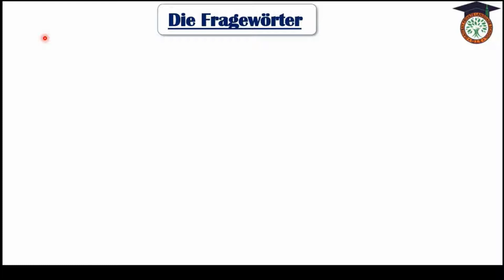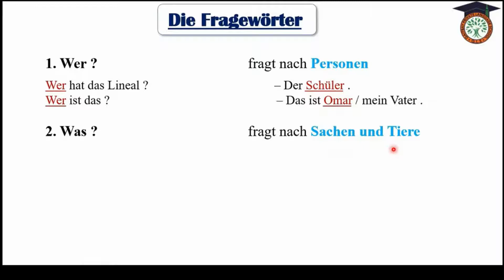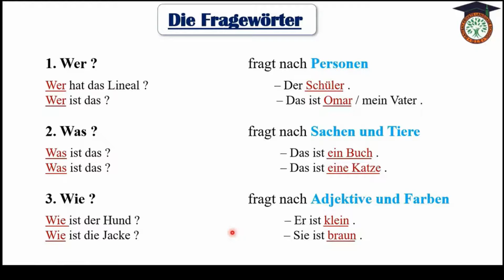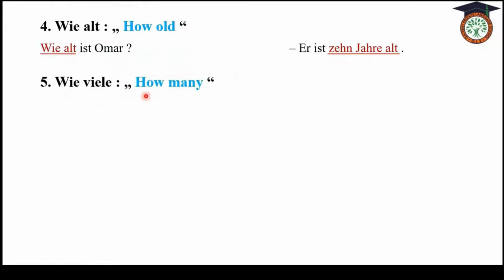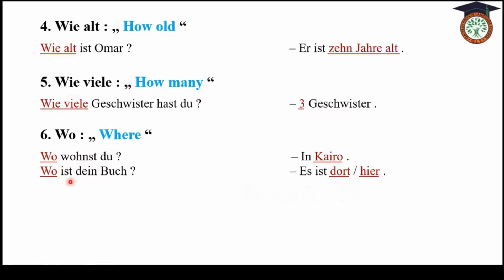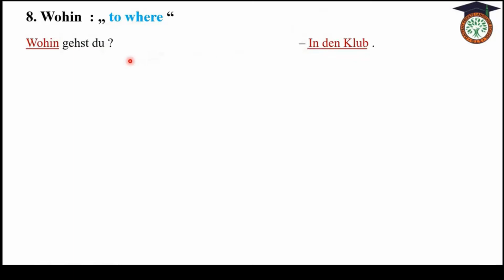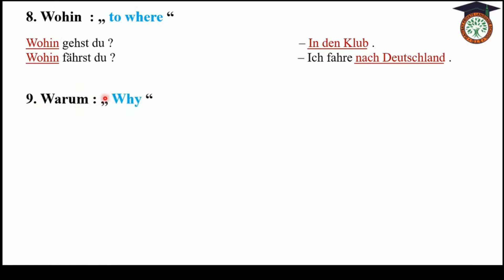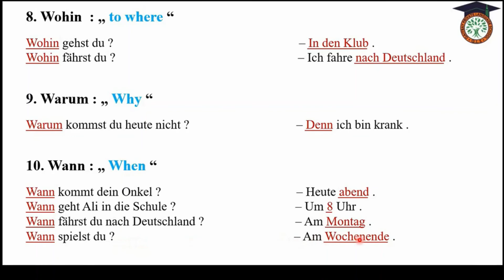German 6 primary die Frageworter